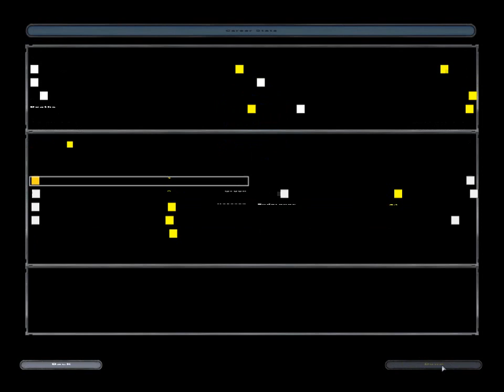Star Wars Battlefront II Clones vs Droids on Endar Spire